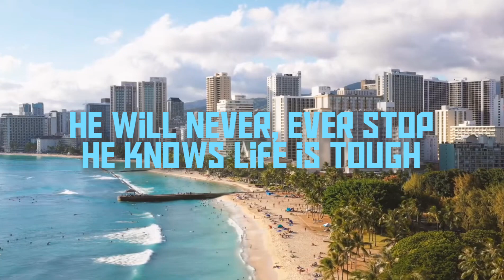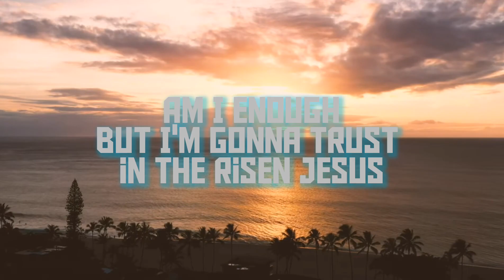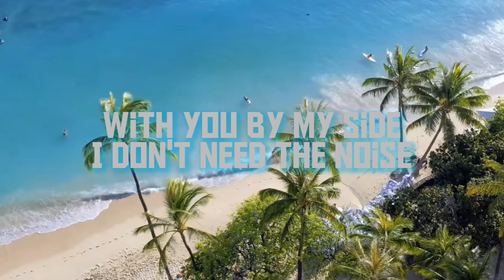Noah AG - Mood Swings Ft. Josh Gandy Of Jesus Reingz (Official Lyric Video) Prod. By Malloy